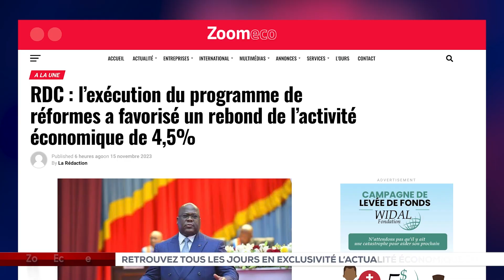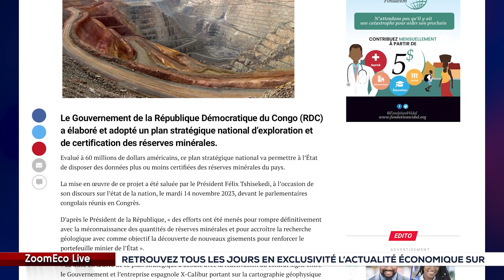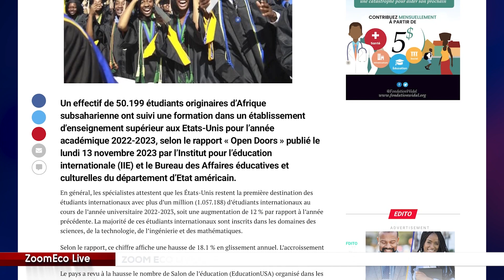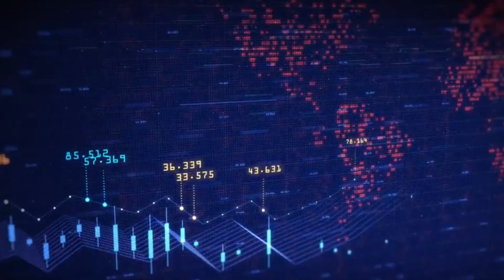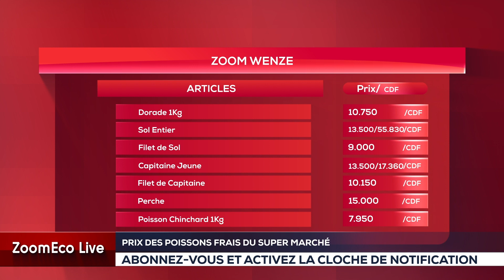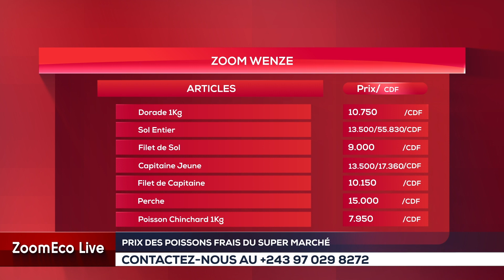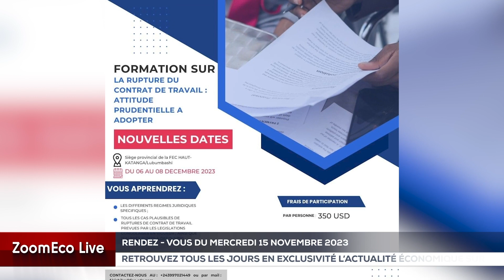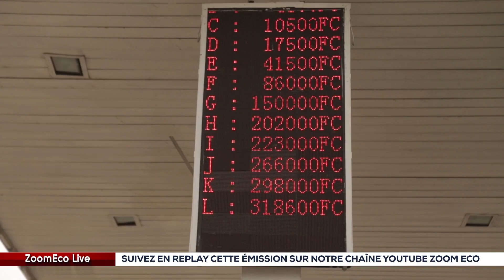ZOOM ECOLIVE DU 15 NOVEMBRE 2023